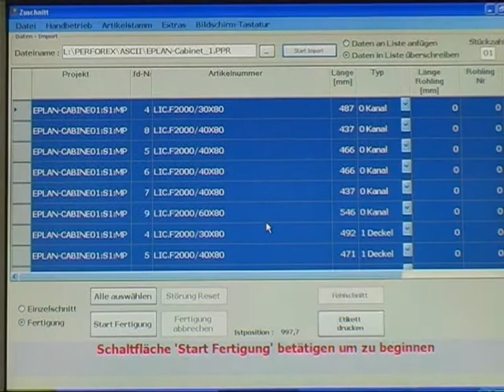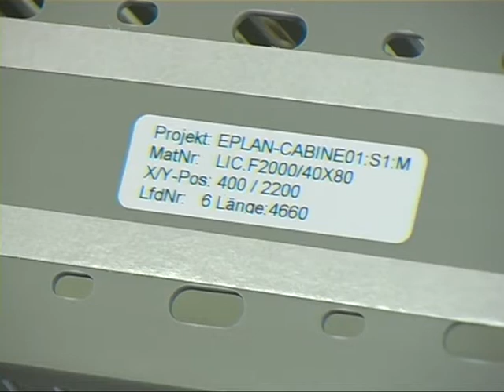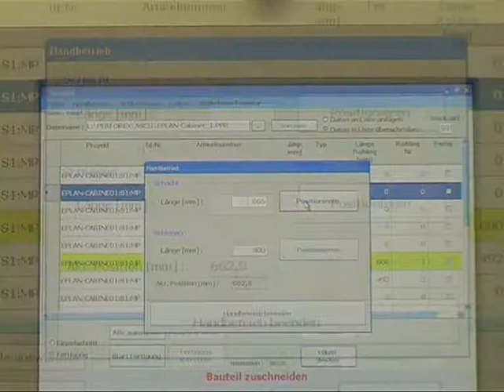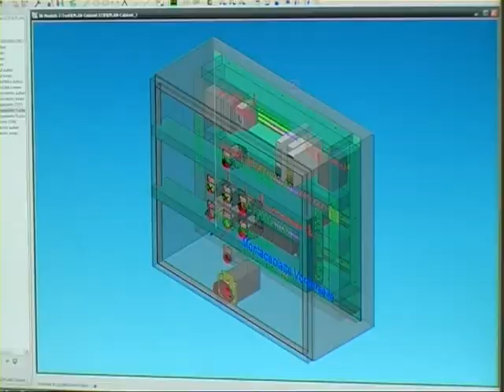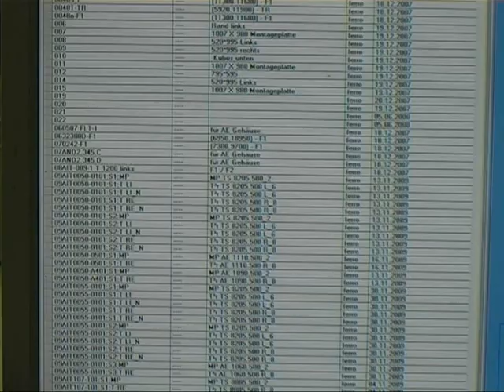Kiesling - Secarex montage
Het afzonderlijk afmeten en op maat maken van bedradingskokers, bijbehorende deksels en montagerails vergt veel tijd en is foutgevoelig. Het Kiesling Secarex knipcentrum neemt dit op eenvoudige, snelle en betrouwbare wijze van u over.